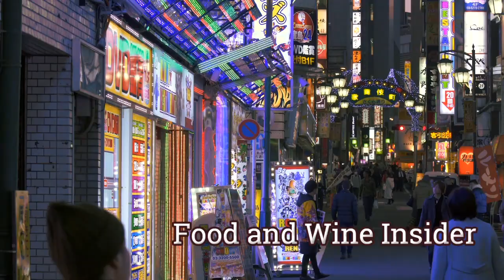Katherine Miller, Chef Action Network. Mathew Glazier. Glazier Works. Oct 11, 2017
Katherine Miller is Senior Director, Food Policy Advocacy at The James Beard Foundation and Founder, Table 81 LLC. She is also the Founding Executive Director of Chef Action Network.

Mathew Glazier is President of Glazier Works which created high-profile, long-lived destination restaurants and event venues distinguished by unique concepts, superlative food, and exceptional.